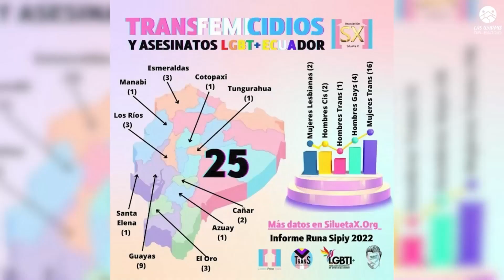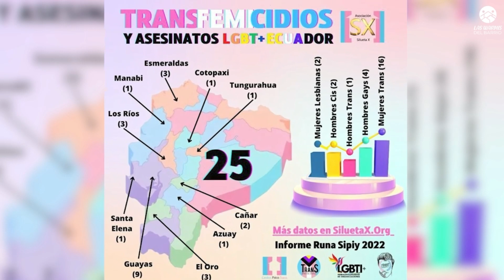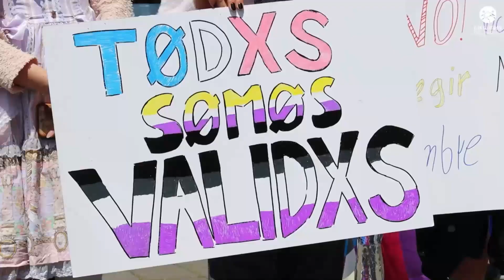Las Warmisl El Decreto 707 armará a sectores privilegiados, denuncian defensores de Derechos Humanos